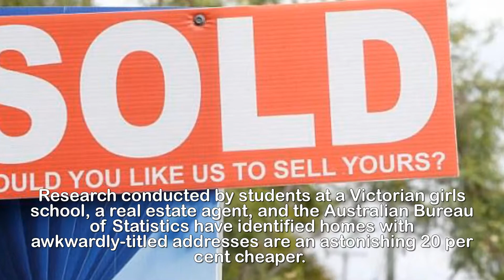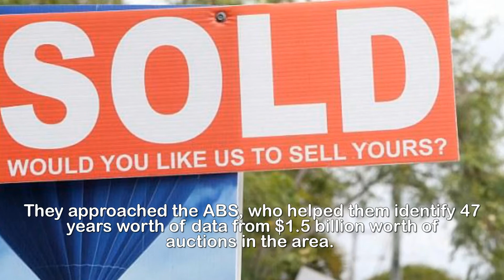Houses with embarra ssing street names 20 PER CENT less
Living on Butt Street is no joke: Study finds
properties on roads with embarrassing names are worth
20 PER CENT less than neighbouring homes.A high school study may have found the answer to stopping Sydney's out-of-control housing market - give every street an embarrassing name.Research conducted by students at a Victorian girls school, a real estate agent, and the Australian Bureau of Statistics have identified homes with awkwardly-titled addresses are an astonishing 20 per cent cheaper.Butt Street, Wanke Road and Willys Avenue were among those included in the investigation, with a clear trend evident in identifying the key to cheaper houses.